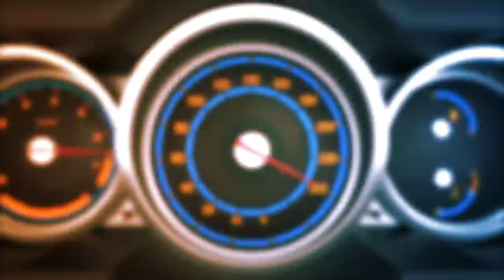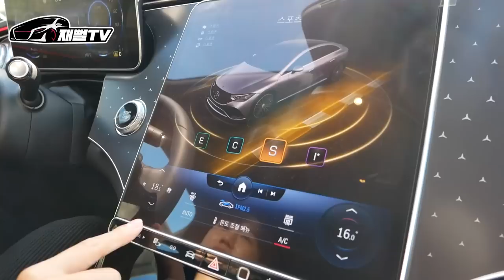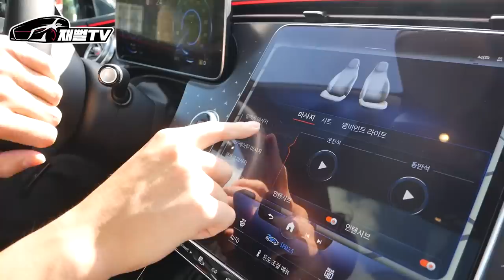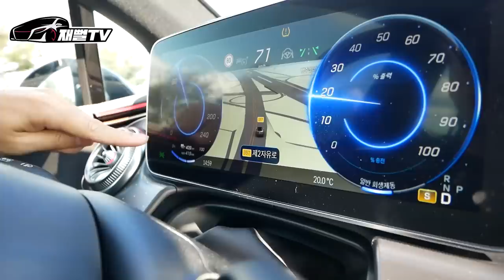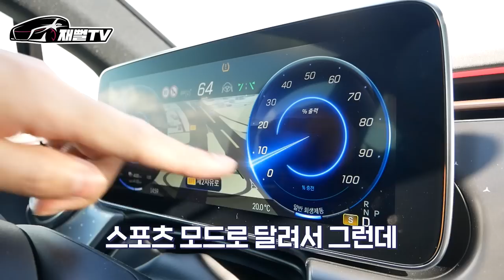화제의 차 드디어! 벤츠 EQE 350+ 국내 최초로 시승해 봤습니다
베스트셀러 수입 세단인 E클래스의 전기차
EQE 350+ 를 도로에서 타봤습니다
1억160만원! 과연...